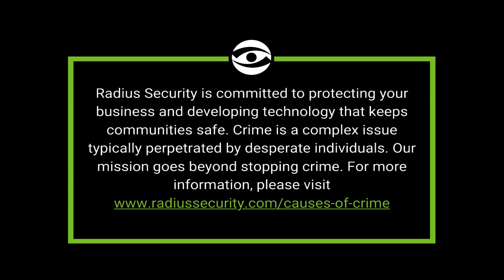Sneaking Around - Suspect caught wondering next an trailer office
Radius Security received alerts of an unknown individual standing near the trailer office of a construction site. The suspect kept walking around the same area of the private property. While police were dispatched to the crime-in-progress, our Command Center kept monitoring the suspect's actions and updating the responding officers about the situation. The officers immediately apprehended the individual as soon as they arrived.